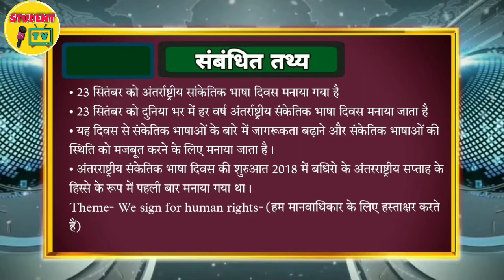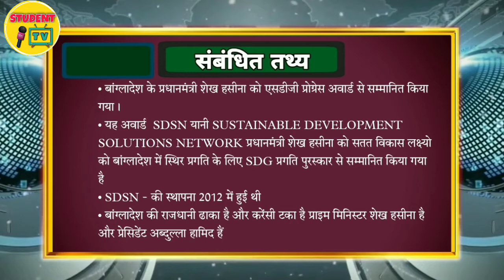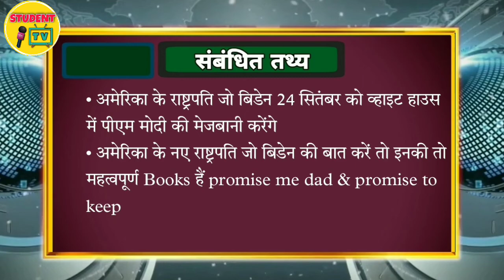24-Sep #67 | किस राज्य में चाय पार्क स्थापित किया जा रहा है | Today Current Affair News | Student TV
in this episode of खबरें Exams की , Geet sahu talks about current news, current affairs, exam updates and many knowledge for students.
यह वीडियो न्यूज़ सीरीज उन सभी स्टूडेंट के लिए है जो प्रतियोगी परीक्षाओं की तैयारी करते हैं यह सीरीज आप को परीक्षा में सफल बनाने के लिए काफी मदद करेगी। इस सीरीज में आपके सभी करंट अफेयर, GK, GS, Static gk आदि सभी चीजें कवर होंगी।

दोस्तों इस चैनल पर प्रयागराज के विद्यार्थियों से संबंधित आपको सभी जानकारियां मिलेंगी जैसे Prayagraj Coaching, Room rent, Study plan, prayagraj Students ki life journey, Students Interview, Prayagraj News, etc.

Prayagraj student News | Room rent | Student Group |

Exam josh News || EJN || Geet sahu News
EJN Media